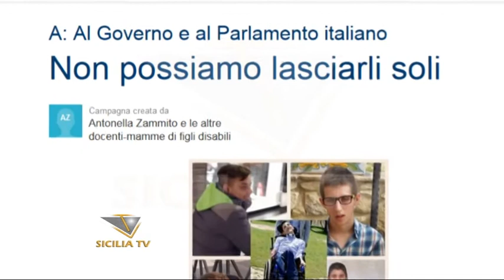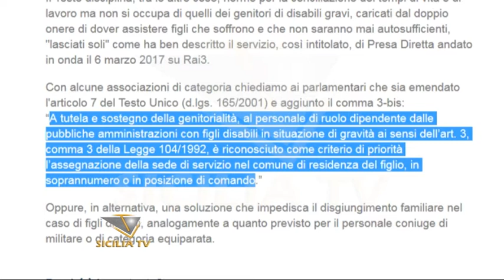''Non possiamo lasciarli soli''. La petizione dei genitori di disabili gravi